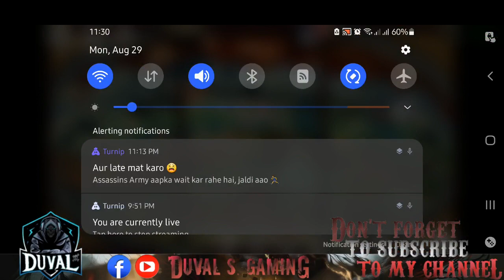Monster hunter Portable 3rd | 11th Departure | The Way of Great Sword | Zenogre, Great Wroggi Hunt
Let's hunt Zinogre , Great Wroggi and Great Baggi